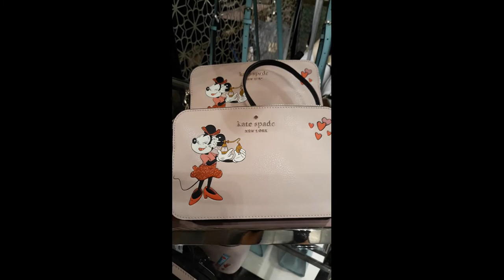KATE SPADE NEW YORK DISNEY MINNIE MOUSE#SHORTS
Disney Kate Spade New York Minnie Mouse
tote, Backpack, Dome Crossbody and Duffel Bag